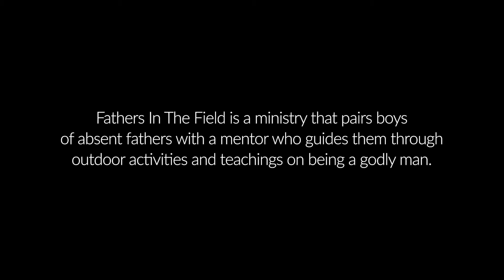Fathers in The Field | "Brandon"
Through the Fathers in The Field ministry, Jeff stepped into Brandon's life not only to guide him through the great outdoors, but also to teach him how to grow closer to Jesus.